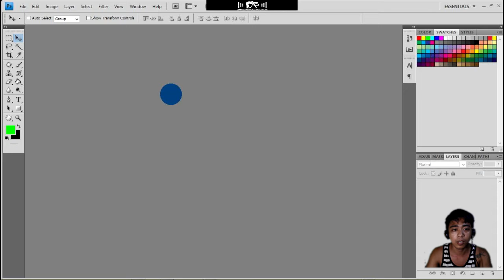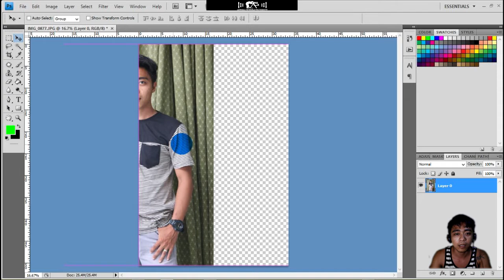Adobe Photoshop Tutorials, Move Tool, Tools and Use (Move On)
Sa mga gusto matuto ng Adobe Photoshop, just Dont forget to SUBSCRIBE, Like and Share nadin, Click the Ring Bell para Ma Update pag may Bagong Video... Thank you so much mga KAPITIK.. Part 2 soon..

Instrumental: Cool by Tobu
Song: Hindi Na Nga by This Band

Software Use: Adobe Photoshop CS4
Screen Video Recording: Bandicam

Studio: Leangelo Artworld Photography
(Naguiddayan, Bantay, Ilocos Sur)